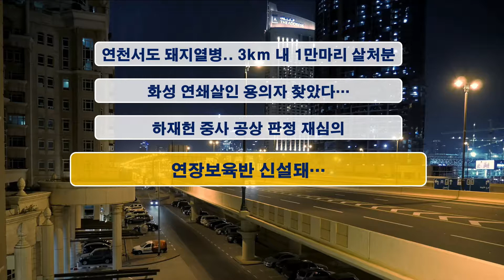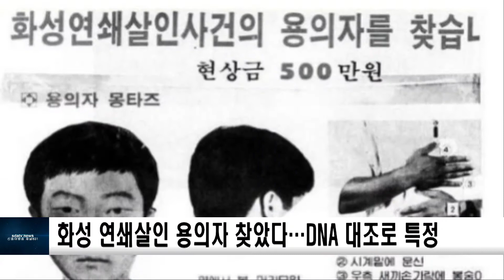연천서도 돼지열병.. 3km 내 1만마리 살처분 sdatv 신동아방송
연천서도 돼지열병.. 3km 내 1만마리 살처분
화성 연쇄살인 용의자 찾았다…DNA 대조로 특정
하재헌 중사 공상 판정 재심의
연장보육반 신설돼..